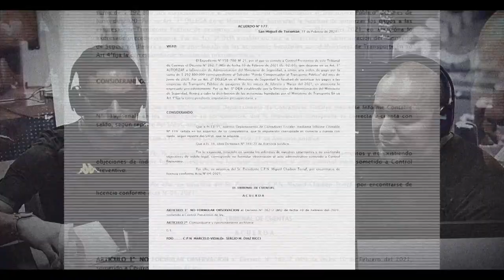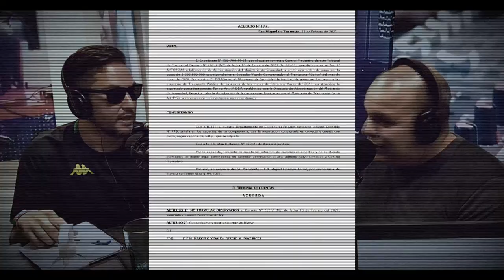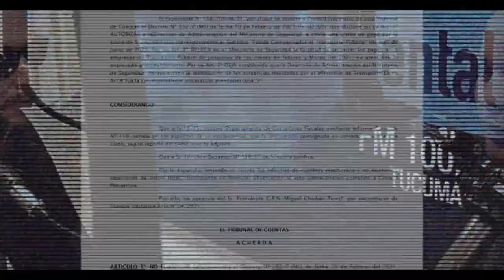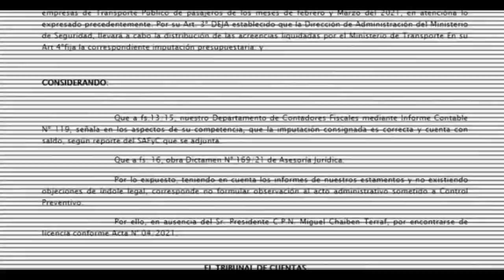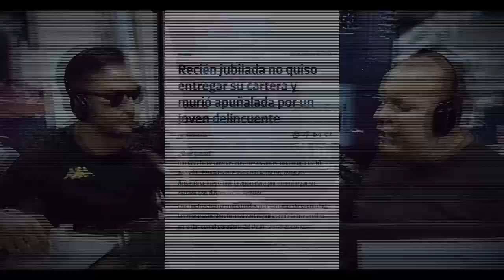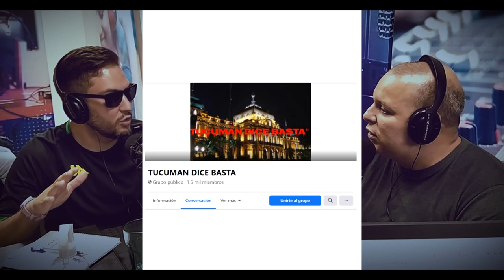ROMPIENDO PERONISMO I TUCUMÁN I INSEGURIDAD I MARCHA CONTRA LA INSEGURIDAD Y LA IMPUNIDAD